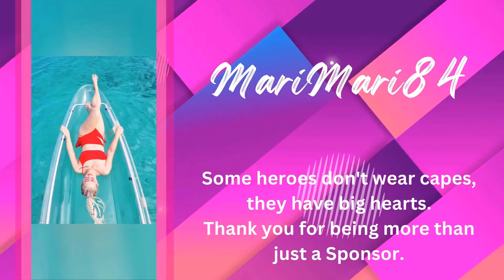Ang aming pagtatagpo para iabot ang tulong financial kay Emilia Joyce Perez ang ating Beneficiary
Emilia Joyce Perez ay may karamdamang Post Meningitis Hydrocephalus / Mental Disability - a person living with cancer.

Ating kilalanin ang ating beneficiary at iabot ang munting tulong financial na galing sa ating mga sponsors nung nakaraang Birthday Live Stream For A Cause ng inyong lingkod.